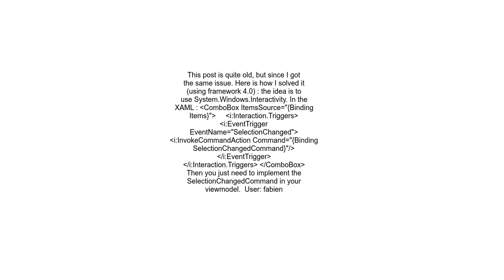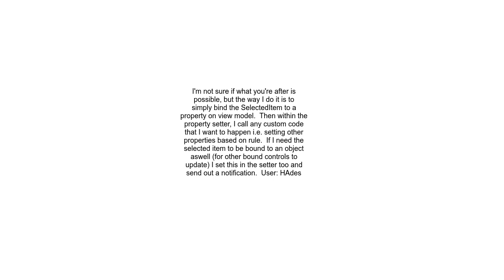How do you handle a ComboBox SelectionChanged in MVVM